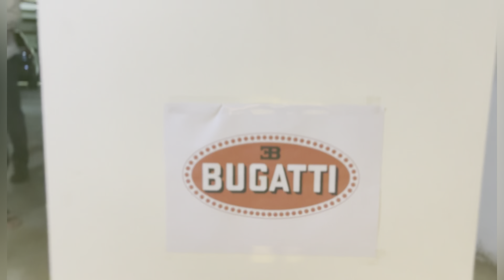House Teaser AAW 2023 II Beginbelongbecome II Fairfield by Marriott Jodhpur